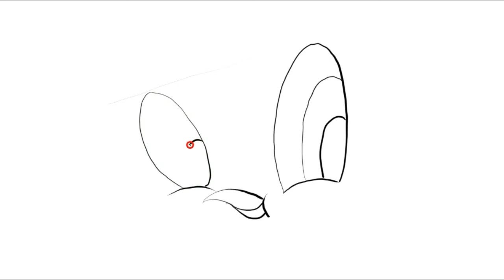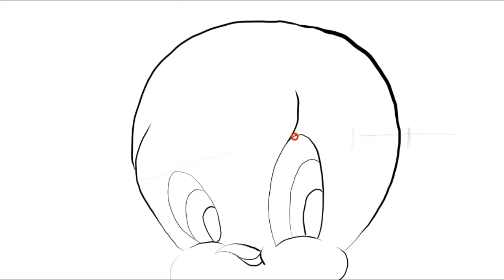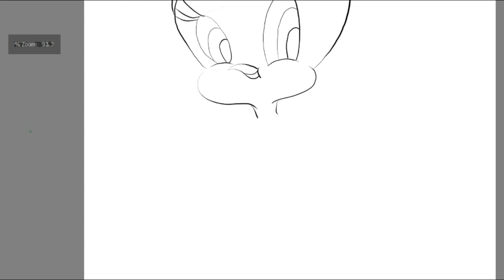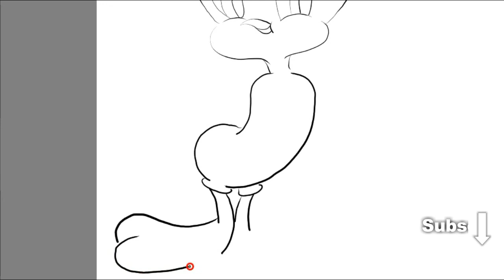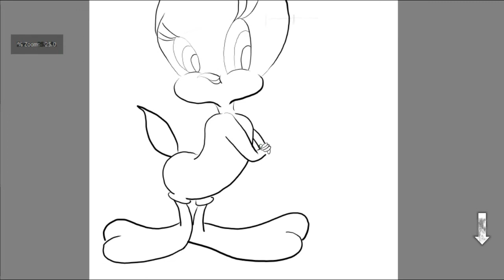تعلم رسم تويتي DRAWING - TWEETY I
في هذا الفيديو سنتعلم رسم تويتي خطوة بخطوة وبطريقة سهلة
we will learn in this video how to draw Tweety in simple technique